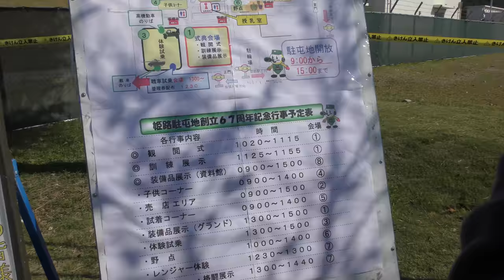【姫路駐屯地創立67周年/2018】10/21（日）[4K]☆観閲行進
「陸上自衛隊 姫路駐屯地 創立67周年記念行事」